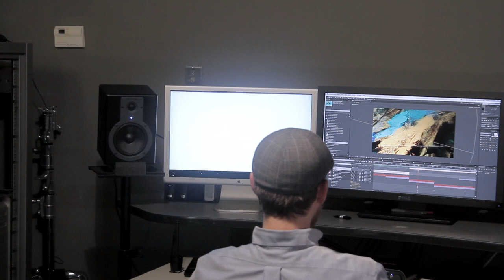Fusion Media - About Us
This is the trailer for our company. Fusion Media. Enjoy